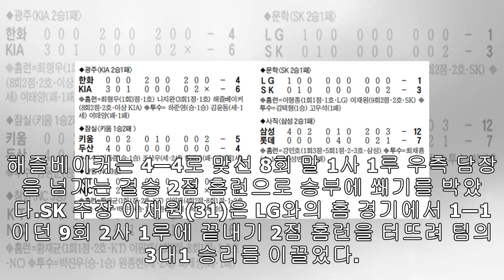'리틀 양현종' 김기훈, 데뷔전서 시속 140㎞ 넘는 '씽씽投'